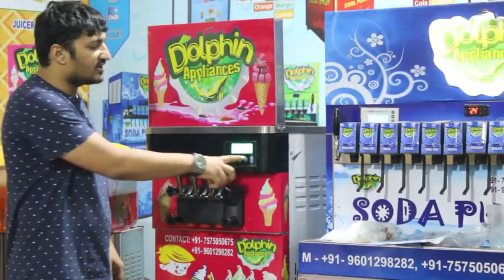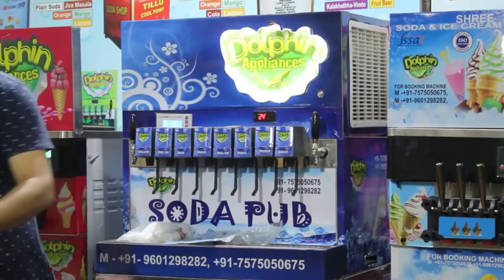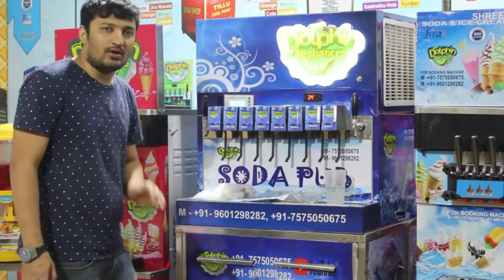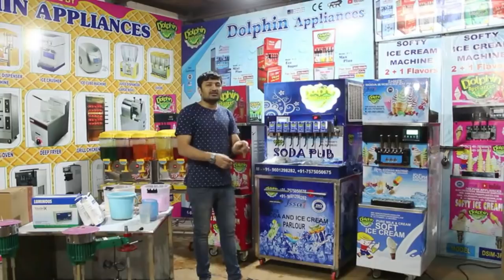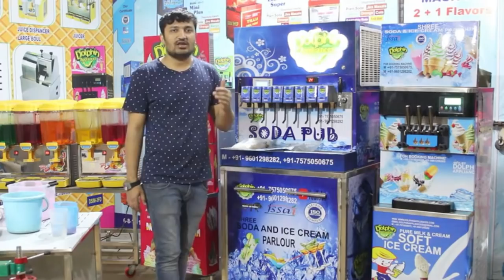SODA FOUNTAIN MACHINE AND SOFTY ICE CREAM MACHINE | पूरी इंस्टालेशन एंड ट्रेनिंग वीडियो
सोडा फाउंटेन मशीन | सॉफ्ट  आइसक्रीम मशीन | जूसर डिस्पैंसर | पूरी इंस्टालेशन फ्लावर्स मिक्सिंग की पूरी जानकारी

HELLO FRIENDS

THIS IS DOLPHIN BRAND EXPORT QUALITY SODA MACHINE, SODA FOUNTAIN MACHINE, SOFTY ICE CREAM MACHINE, JUICER MACHINE,

1) HOW TO INSTALL SODA MACHINE ?
2) HOW TO INSTALL SOFTY ICE CREAM MACHINE?
3) HOW TO INSTALL JUICER DISPANCER ?
4) ICE CREAM KA POWDER KESE BANAYE ?
5) ICE CREAM MACHINE KESE KHARIDE ?
6) SODA MACHINE REPAIR KESE KARE ?
7) HOW TO REPAIR SODA MACHINE ?